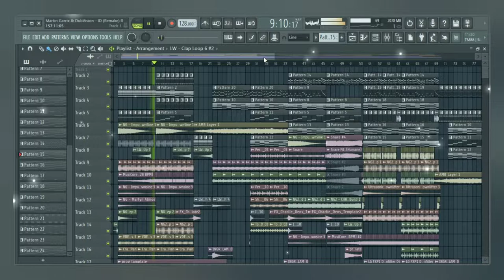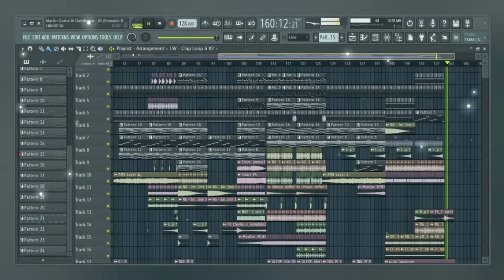Martin Garrix & Dubvision - Starlight (Extended Mix Fl Studio Full Remake + FLP)